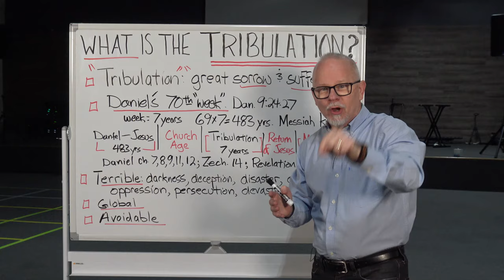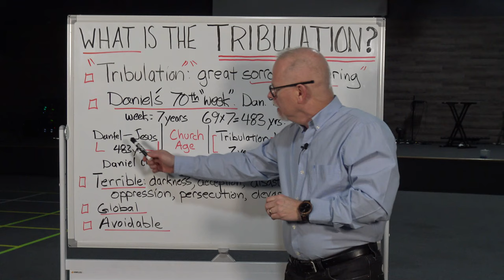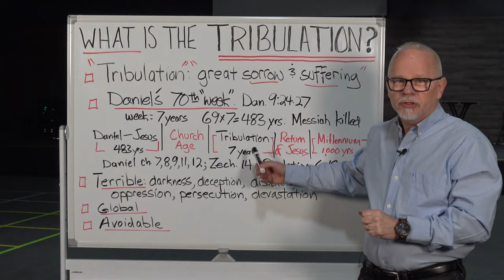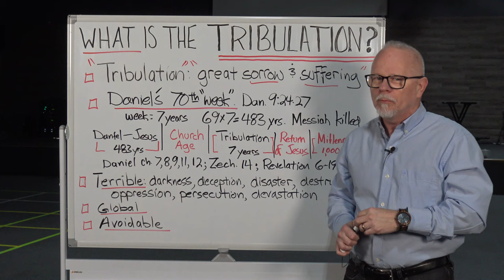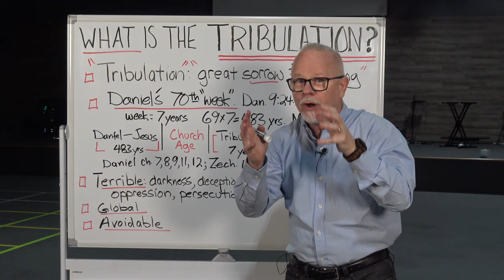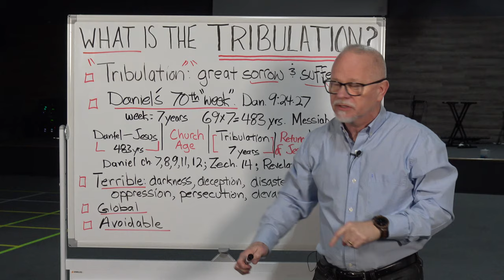WHAT IS THE TRIBULATION 04 07 24